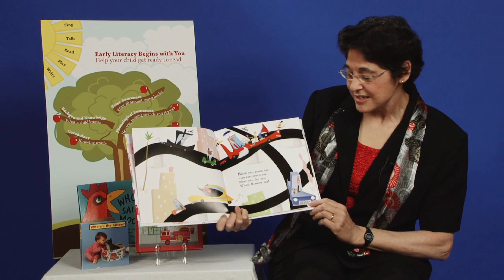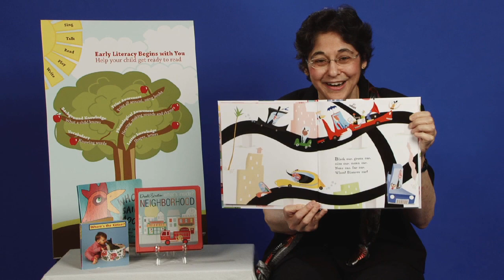Example of an Aside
Early Childhood Literacy Consultant, Saroj Ghoting, provides information on what an Early Literacy Aside or early literacy tip is.